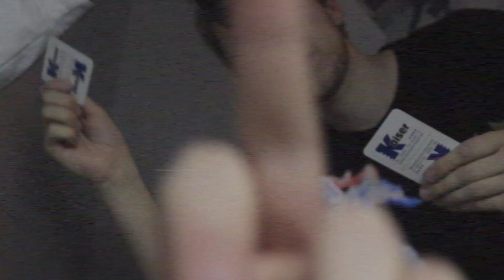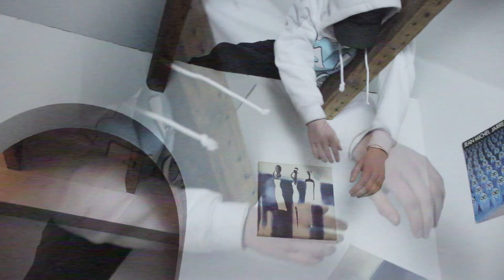shYguY!* - obiskA, Nesse & Pistolin (***shYnetology***)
***THE BEGINNING***

shYne